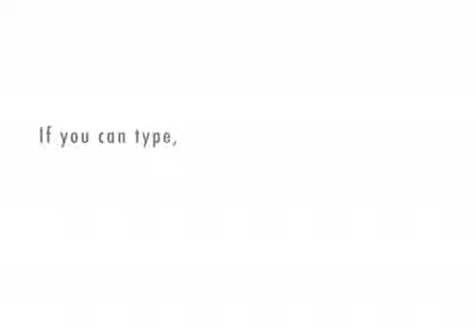Shopping for an Icon A5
Light sport aircraft enthusiast shops for an Icon A5.